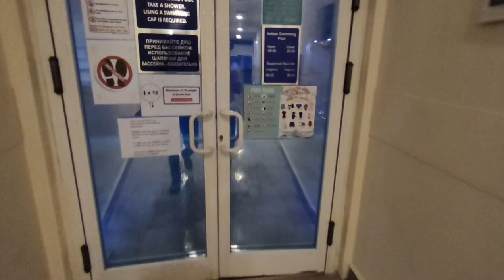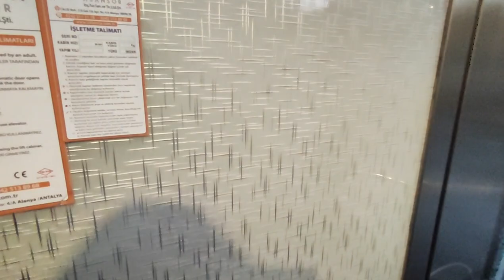Три квартиры на ЛЮБОЙ кошелек в ПОПУЛЯРНОМ комплексе с РАБОЧЕЙ инфраструктурой в Махмутларе Аланья